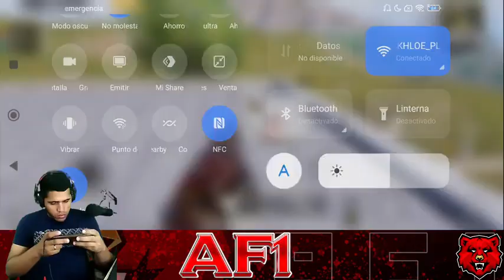LIVE 28 - NOBODY CAN STOP THIS BEST